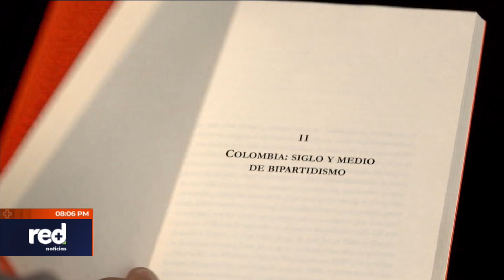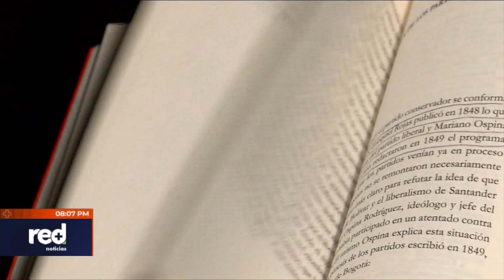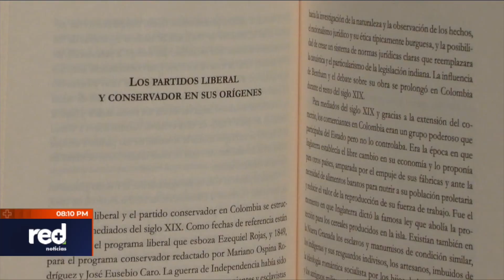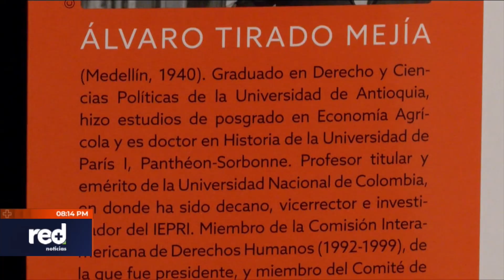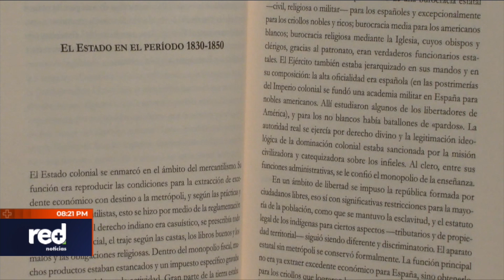Álvaro Tirado Mejía y su libro Una Historia Política de Colombia | Red+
"Hubo una lucha política de 200 años que se selló con la Constitución del 91"

El profesor Álvaro Tirado Mejía pasó por AlPieDeLaLetra de Red+ Noticias para hablar con nuestro editor general Gabriel Romero sobre su libro Una Historia Política de Colombia.